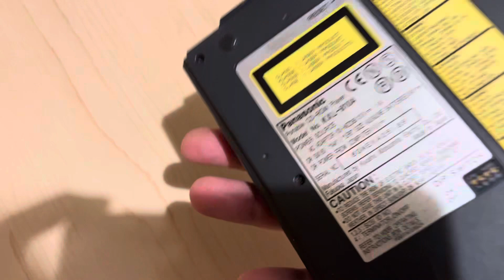Panasonic KXL-810A 20x retro portable cd-rom player compact device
Nice panasonic cd rom player. No cord or adapeter and cannot try how it works. Please enjoy!